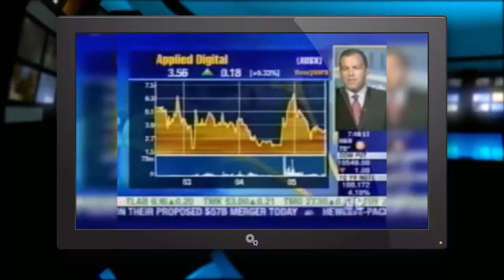Mark of the Beast Swedish Company implants Class II RFID Microchips in Employees Feb 06, 2015 1